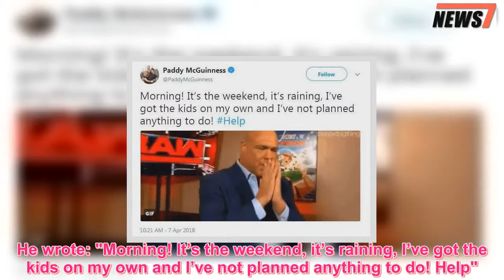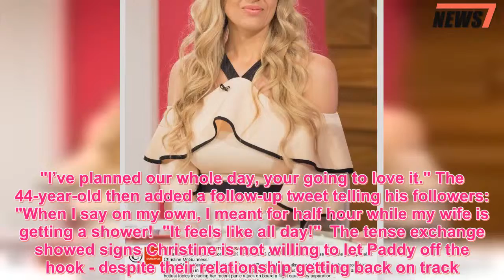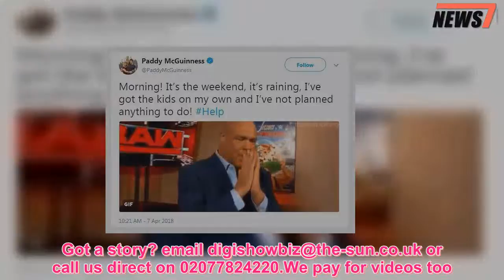Christine McGuinness hits back at husband Paddy after childcare fib - 247 News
CHRISTINE McGuinness delivered a genius put down to her husband Paddy when he claimed to be looking after their three kids alone, when she told him: "Stay calm, love, I was only in the shower." The comic was firmly put in his place by his wife who had told his Twitter followers he was taking care of daddy duties alone.He wrote: "Morning! It’s the weekend, it’s raining, I’ve got the kids on my own and I’ve not planned anything to do! Help".But Christine quickly gave the star a reality check when she replied publicly: "Stay calm, love, I was only in the shower!  "You haven’t got the kids on your own, I’m here! And my mum is staying all weekend."I’ve planned our whole day, your going to love it." The 44-year-old then added a follow-up tweet telling his followers: "When I say on my own, I meant for half hour while my wife is getting a shower!  "It feels like all day!"  The tense exchange showed signs Christine is not willing to let Paddy off the hook - despite their relationship getting back on track.The couple reconciled following a brief fallout after Paddy was photographed on a night out with Nicole Appleton earlier this year.Photos showed them arm-in-arm together while his wife was more than 200 miles away at their family home.But after putting it in the past, the couple enjoyed their first family holiday together after four-and-a-half years of parenthood.The couple, who have autistic twins Penelope and Leo, four, and daughter Felicity, one, made the short trip from their home in Cheshire to Preston and looked to have had a great time.Got a story? email   or call us direct on 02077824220.We pay for videos too.